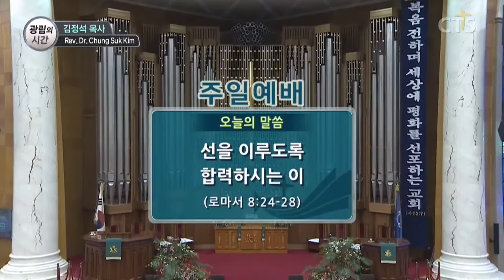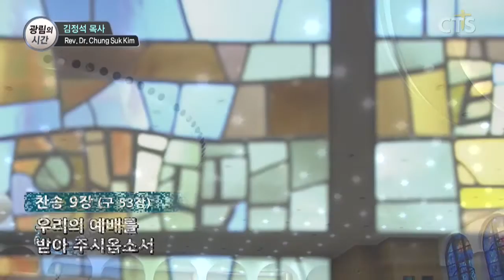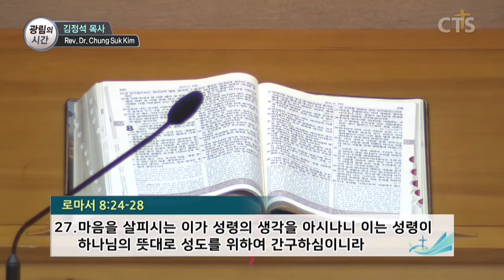김정석목사 설교_광림교회 | 선을 이루도록 합력하시는 이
선을 이루도록 합력하시는 이

로마서8:24-28
8:24 우리가 소망으로 구원을 얻었으매 보이는 소망이 소망이 아니니 보는 것을 누가 바라리요
8:25 만일 우리가 보지 못하는 것을 바라면 참음으로 기다릴지니라
8:26 이와 같이 성령도 우리의 연약함을 도우시나니 우리는 마땅히 기도할 바를 알지 못하나 오직 성령이 말할 수 없는 탄식으로 우리를 위하여 친히 간구하시느니라
8:27 마음을 살피시는 이가 성령의 생각을 아시나니 이는 성령이 하나님의 뜻대로 성도를 위하여 간구하심이니라
8:28 우리가 알거니와 하나님을 사랑하는 자 곧 그의 뜻대로 부르심을 입은 자들에게는 모든 것이 합력하여 선을 이루느니라